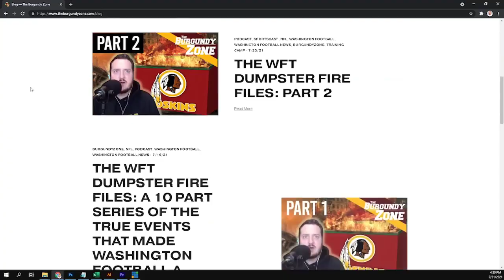Combining the Results featuring Michael Phillips & Logan Paulsen!!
The boys are joined by Michael Phillips to get the latest news on the Stadium, JD Mckissics meeting, and Landon Collins possible contract extension. Then they're joined by Logan Paulsen to get his eye witness account of the QBs at the combine, which LBers performed well, and his Terry Mclaurin comments.